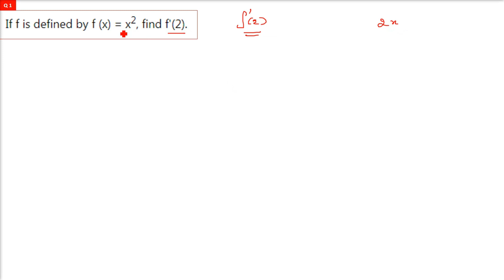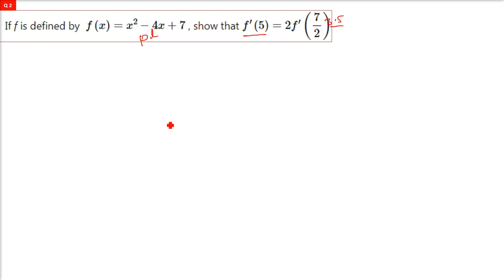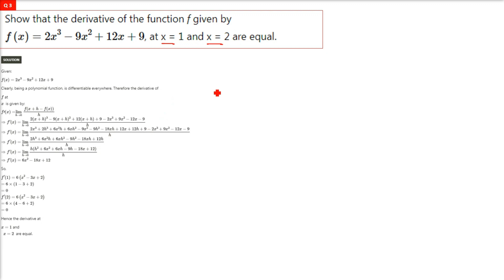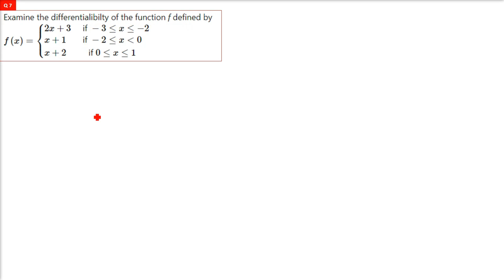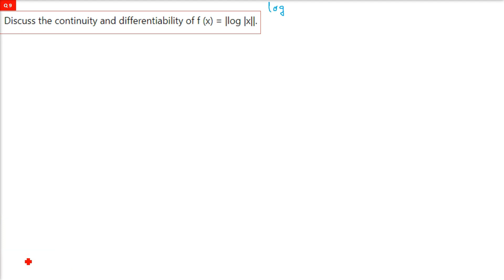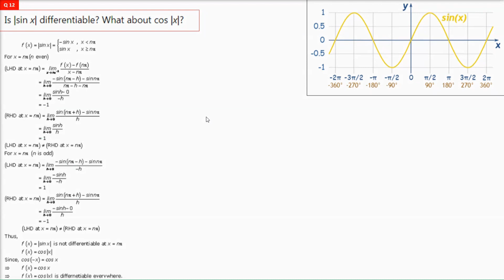RD SHARMA SOLUTIONS CLASS 12 Chapter 10 Differentiability Exercise 10.2 in HINDI Full Complete